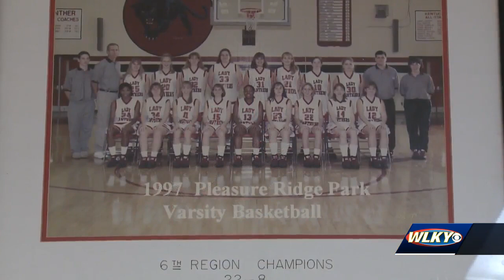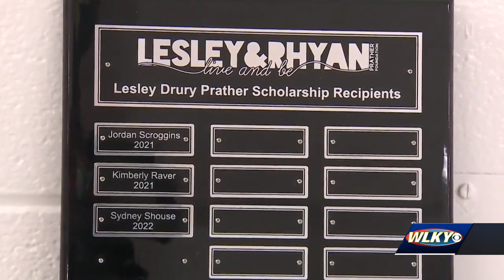PRP High School honors late student-athlete with basketball court dedication